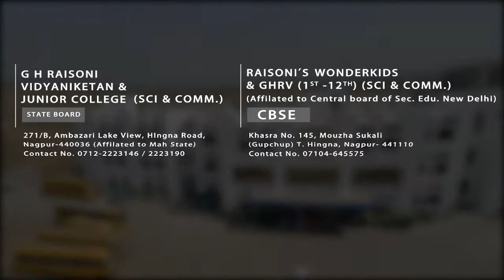G.H.Raisoni Vidyaniketan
G.H.Raisoni Vidyaniketan-2017